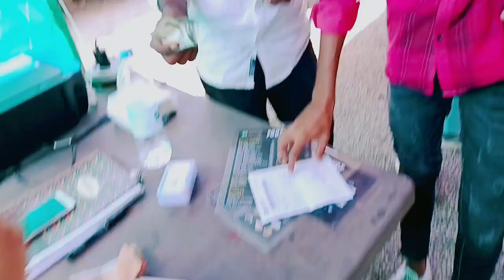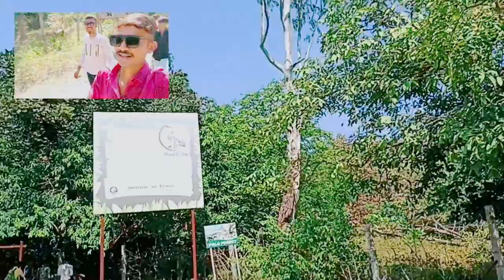Polo Forest in Monsoon IIGujarat tourism Polo ForestTrekking ll Vijaynagar Sabarkantha Gujarat India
polo Forest, polo Forest himmatnagar, polo Forest Gujarat tourism, polo Forest in Monsoon, polo Forest Trekking, polo Forest idar, Polo Forest gandhinagar
Gujarati Gyaan, Polo Forest, Polo Forest Vijaynagar, How to reach Polo Forest, Tourist attractions in Polo Forest, Gujarat Tourism, Polo Forest Ticket Price, Polo Forest One Day Picnic, Polo Forest camp, Best Time to Visit in Polo Forest, Polo Forest Dam
tu ane tari vaato, Aditi Raval, Polo Forest, Mari Najare Gujarat, RJ Aditi, Gujarat Tourism, Idariyo Gadh, Polo na Jungle, travel video, gujarat, gujarati
Polo Forest, Polo Forest Mountains, Sabarkantha, Himmatnagar, Places to visit in Gujarat, Places to visit near Ahmedabad, Polo Utsav, Gujarat Tourism, Harnav Dam, One Day Picnic Place near Ahmedabad, Best Place in Gujarat, Photoshoot

Lalbai Fulbai Mano Alap||

the Jaisalmer district
a remote location
the test site for India's
ballistic missiles.
Tourist Spot:
pokhran Fort
Royal Cenotaph
mandir
memorial
Temple
mandir
temple
mandir
Test site
Temple

Suggested videos
maun tabu
maun tabu trus